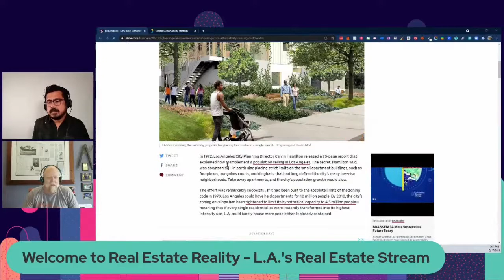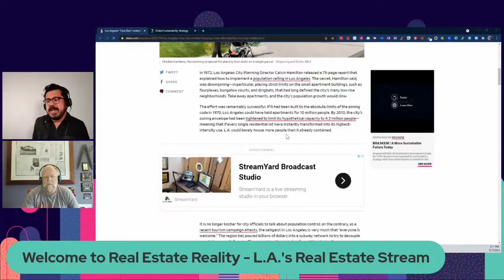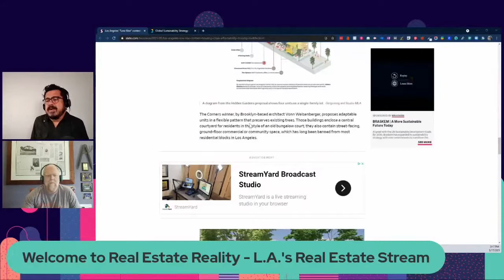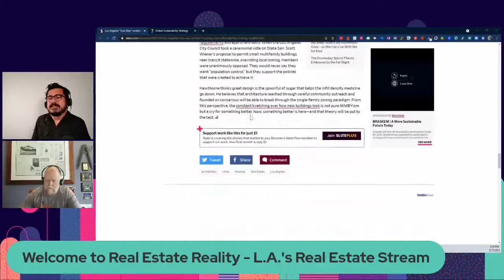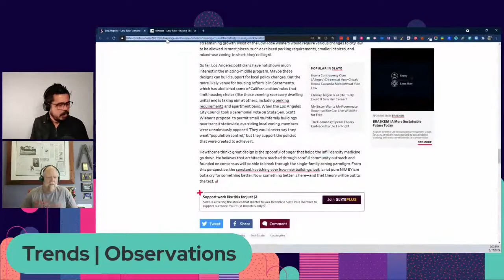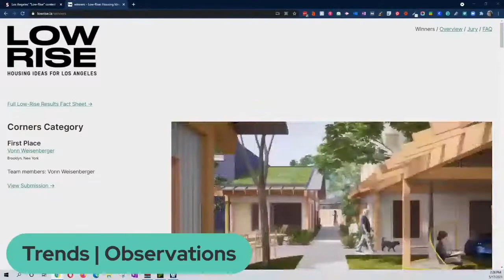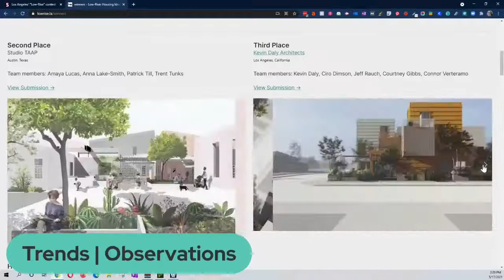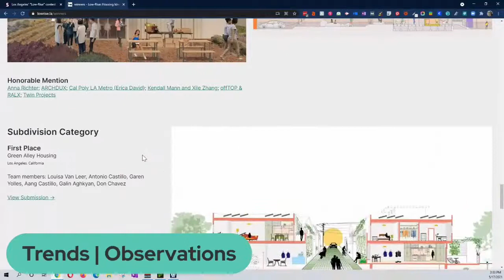NIMBYism Solved? - Los Angeles Real Estate Reality Live Stream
The City of L.A. has announced the winners of their low-rise housing competition. Are these innovative designs the answer to NIMBY (Not In My Back Yard) supporters who want to protect their single family home neighborhoods?